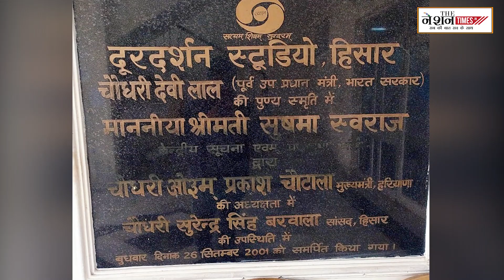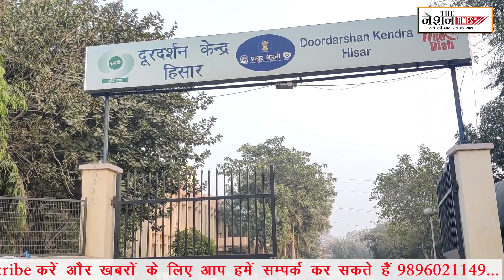हिसार दूरदर्शन केन्द्र को चंण्डीगढ़ शिफ्ट किए जाने के विरोध में कर्मचारियों ने शुरू किया धरना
देश के पूर्व उप प्रधानमंत्री चौधरी देवी लाल की पुण्य स्मृति पर साल 2001 में हिसार दूरदर्शन, हरियाणा वासियों को स​मर्पित किया गया। तत्कालीन सूचना एवं प्रसारण मंत्री सुषमा स्वराज के प्रयासों से हरियाणा वासियों को यह सौगात मिली थी। लेकिन अब इस सौगात को हरियाणा से छीना जा रहा हैं।

हरियाणा की माटी से जुड़े हुए कलाकरों को यहां मच मिला, यहां के कार्यक्रमों से हरियाणवी कला और सस्कृति को न केवल प्रोत्साह मिल रहा था बल्की यहां काम करने वाले बहुत से कच्चें कर्मचारियों की जिन्दगी भी मुस्करा रही थी लेकिन सरकार के एक फरमान से सभी के चेहरे मुरझा गए है।

यह वही हिसार दूरदर्शन केन्द्र है जहां से 24 घंटे के प्रसारण का सपना भी देखा जा रहा था। इस सपने के साथ यहां से जुड़े कलाकारों में उम्मीद जगी थी कि अब नवोदित प्रतिभाओं को और बेहतर अवसर मिलेंगे लेकिन अचानक ऐसा क्या हुआ कि सपनों को चकनाचूर कर दिया गया।
The Nation Times is the digital wing of the  MH2 Adworld – India’s leading media and communications group with its interests spanning across Print, OOH, Activations, Radio and Digital. Thenationtimes.in is the News and Current Affairs portal of the company, covering news from all over the globe.